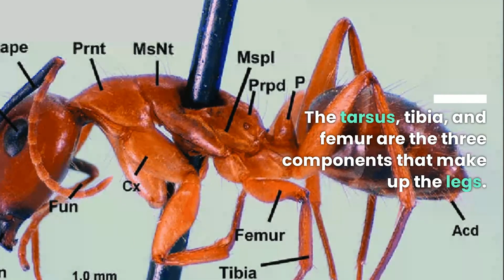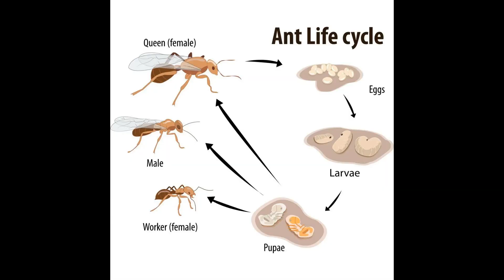How Many Legs do Ants Have?